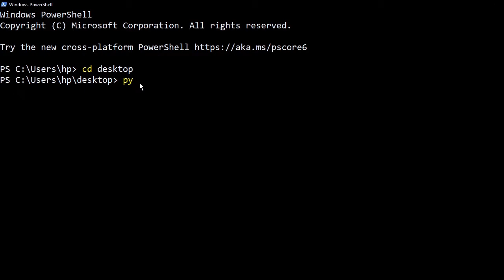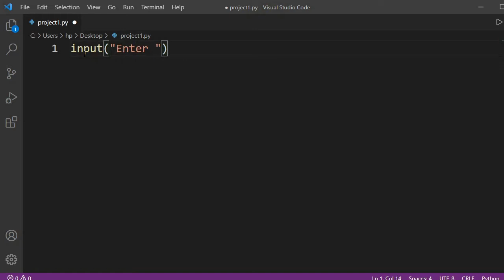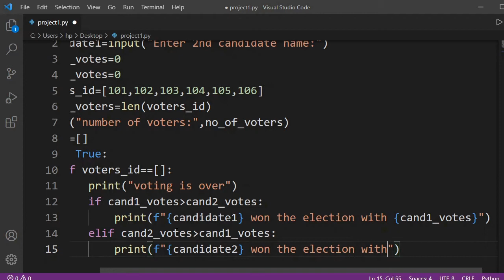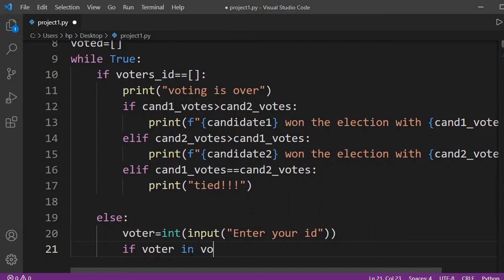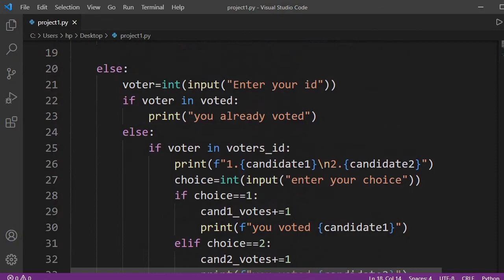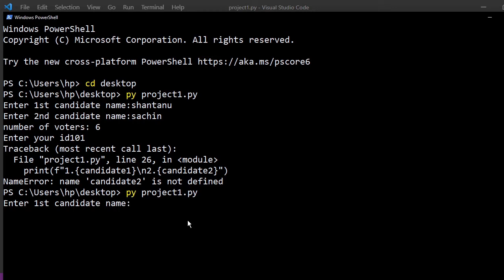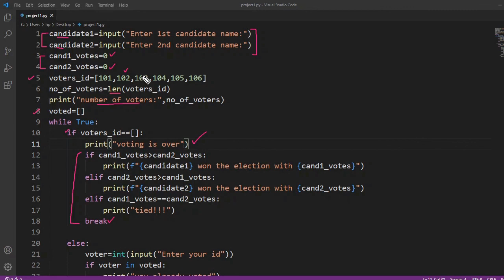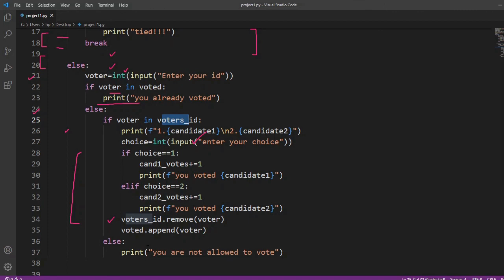Voting System in Python|Python Basic Mini-Project|Python Tutorial For Beginners in Hindi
This video is part of Python Tutorial For Beginners in Hindi.In This video.i have expalined how to create a simple voting system using python.
queries covered:-
1) Voting System in Python
2) Python Basic Mini-Project
3) Python Tutorial For Beginners in Hindi

creator:-
shantanu kejkar